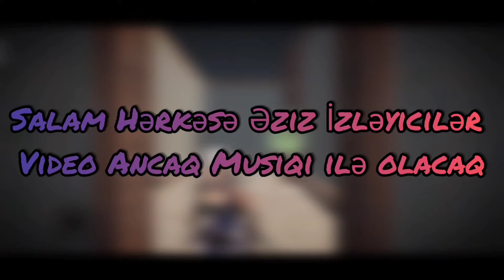KÜTÜPANE FPP-MODUNDA YARQI!!! - Pubg Mobile!!!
Salam Hərkəsə Əziz Və Dəyərli İzləyicilərim, billəm uzun zaman keçdi video atmadığım səbəbi dərslərim . 4 ay qalıb UNİ`YƏ imtahan verməyim İnşAllah uni`yə girim video həftə içi 4  video olacaq inşAllah. Ümüdvaram Mənim Bu Kometimə Anlayışla Yanıt Verəssiz . Allah`a Əmanət olun.
Bu Arada Nauşniklə İzləyin Videonu Musiqinin Keyfiyyətinə Görə.